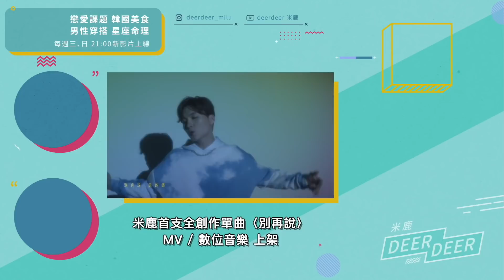【感情】渣男判斷法！遠離這些特徵的「他」，讓你不再被騙！｜戀愛調查局 ep2｜米鹿deerdeer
這一次，在你決定付出真心之前，先多考慮幾秒鐘吧。
🌟米鹿IG：deerdeer_milu🌟
我是米鹿，曾在韓國留學1年，開啟YT生涯，會固定在頻道帶來美食/旅遊/開箱/穿搭/戀愛/KPOP的相關影片。以前是音樂部落客&新媒體從業人員。